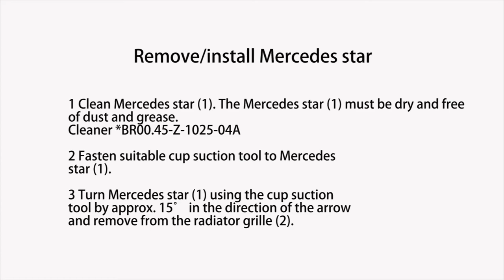How to remove the star on Mercedes-Benz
Hello guys. In this videos I want to share with you the instruction of how to remove and install the star on Mercedes-Benz. I hope that this video would help you on how to remove and install the star on your Mercedes-Benz.